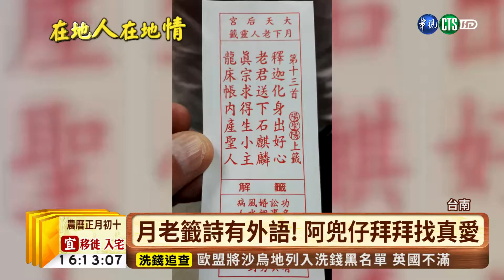【台語新聞】月老"雙語籤詩" 老外體驗台式情人節 | 華視新聞 20190214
今(14)日是西洋情人節，不過台南市卻推出特別的月老雙語籤詩，要吸引外國遊客來台南拜訪月下老人，台南市長黃偉哲今天帶著外籍人士前來體驗，老外看到籤詩有英文翻譯，都覺得特別有意思。